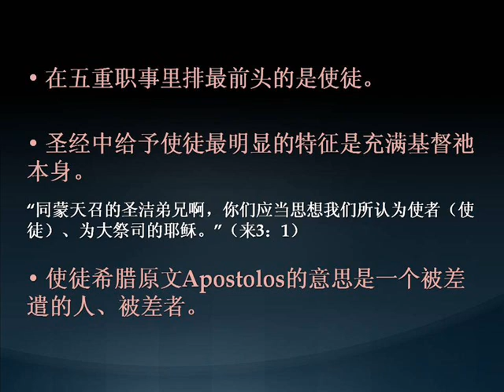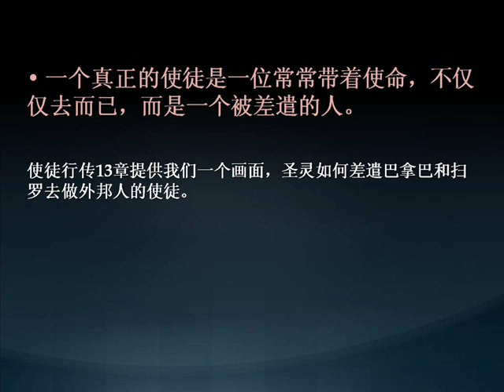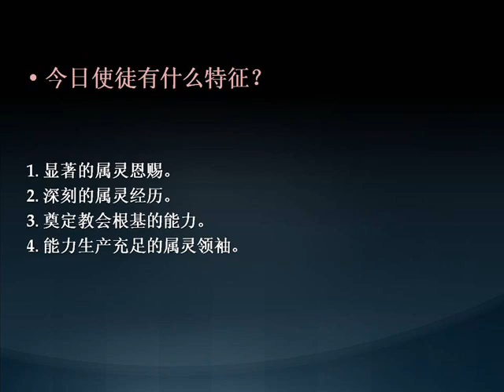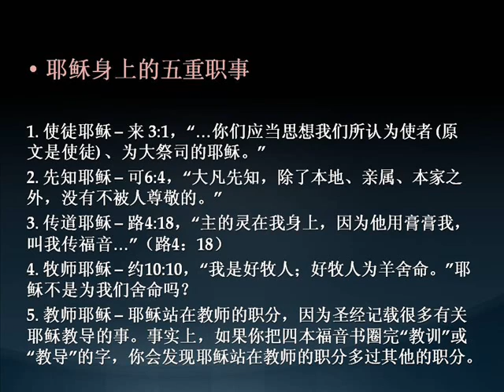Apostle 五重职事系列(3) 使徒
五重职事系列
曾仪生牧师教导